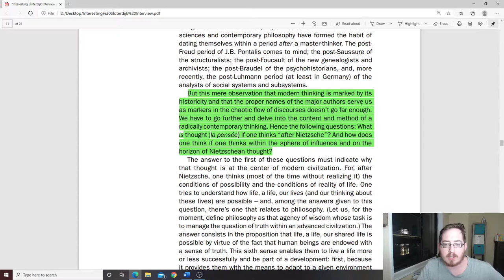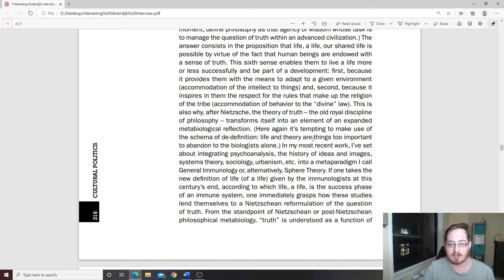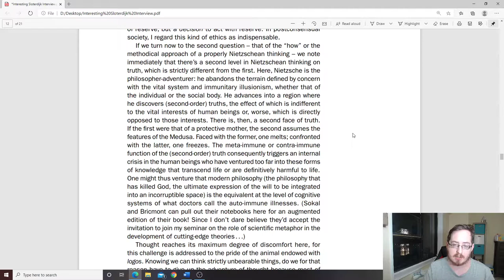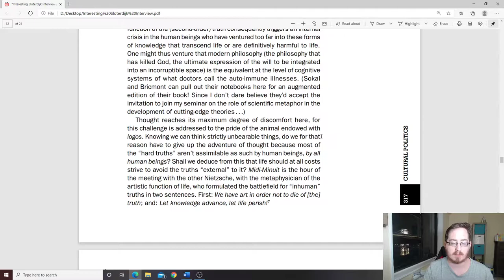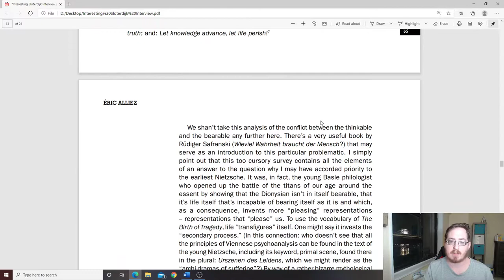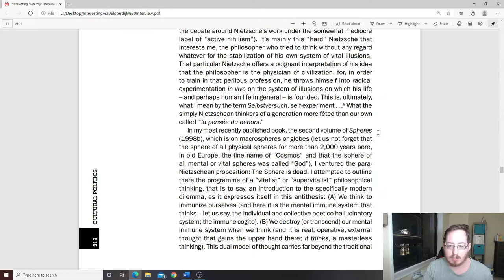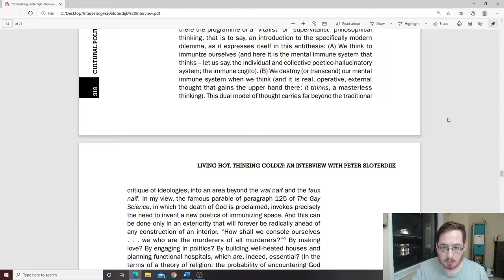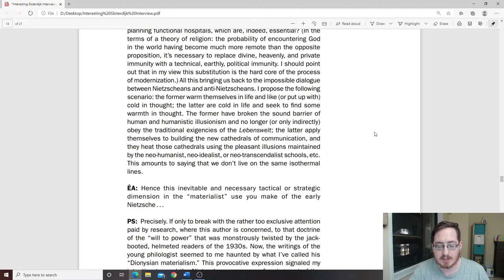Think Culture Daily 5: Read and Discuss Segment of Sloterdijk Interview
Hey everybody! This is Friday, it's casual, the news was a bit dull IMO, so I decided to read some from a really fascinating interview with Peter Sloterdijk. I discuss some related stuff (Heidegger's Letter on Humanism, Marshall McLuhan, Sloterdijk's essay Rules for the Human Zoo, etc.). Some pretty cool stuff, if I say so myself. Hope you enjoy!